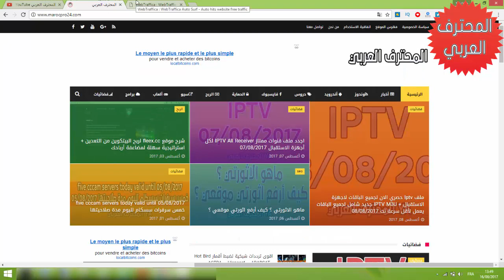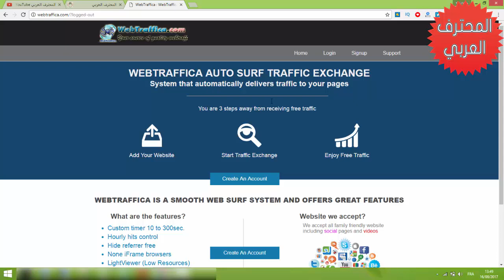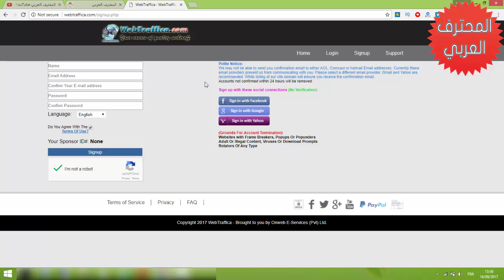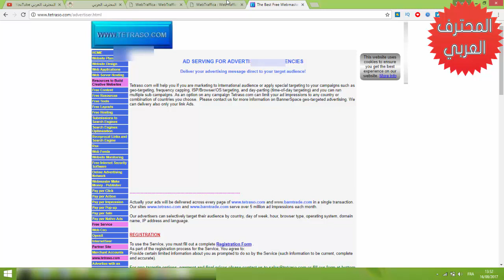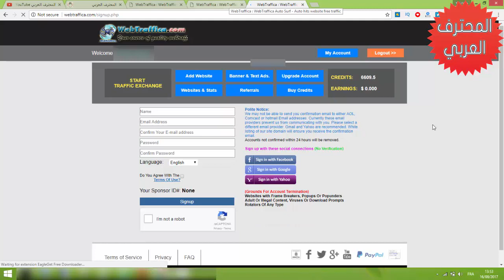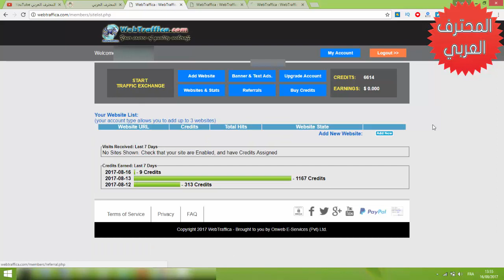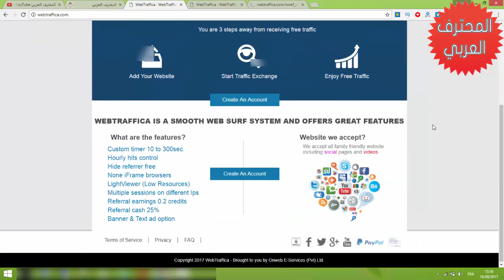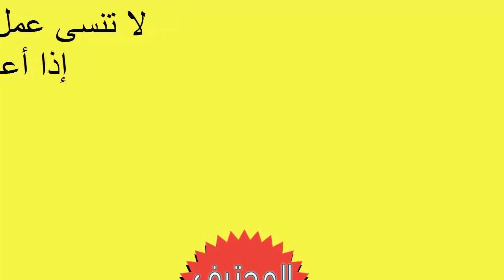شرح موقع Webtraffica Autosurf لجلب الزيارات - رفع cpm الإعلانات وربح المال من الإنترنت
شرح موقع Webtraffica Autosurf لجلب الزيارات وربح المال من الإنترنت